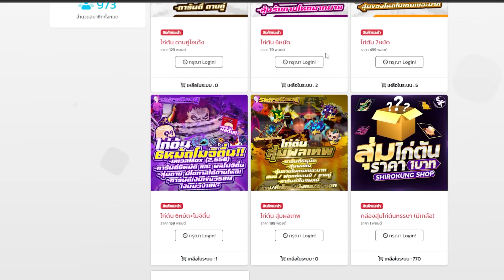ทูชิตะเอนชานท์ตัดเลือด! แก้ทางเผ่าสกายได้โคตรดี! แต่โดนแคลนฝรั่งรุมทั้งเซิฟ! (Blox Fruits)